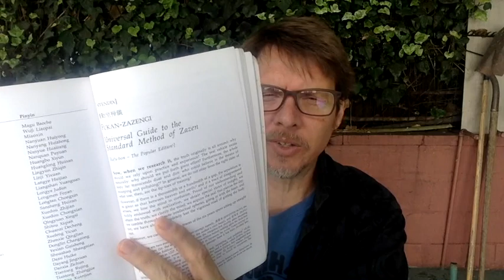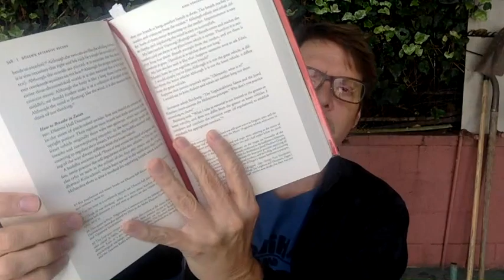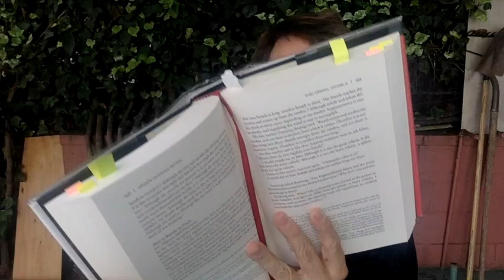Counting Breaths in Zazen